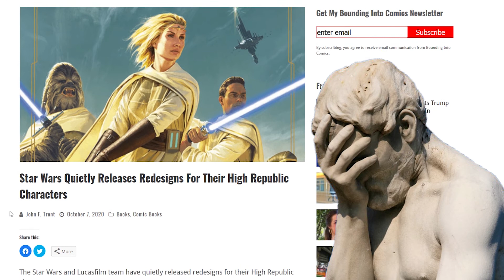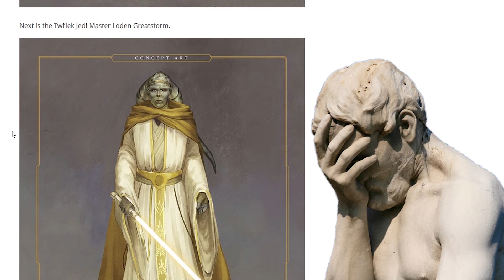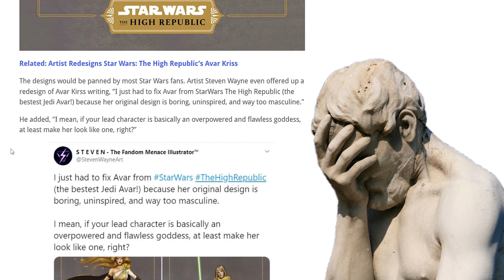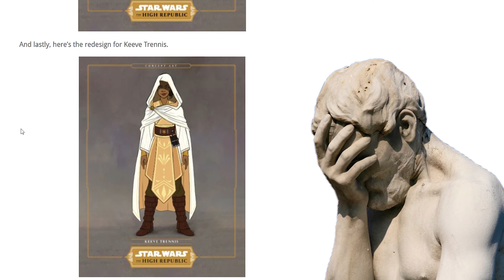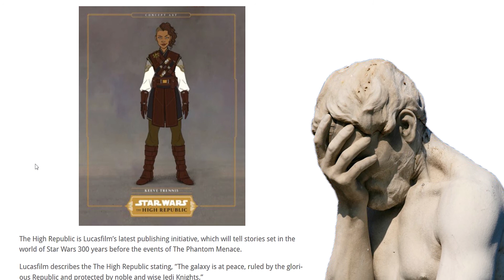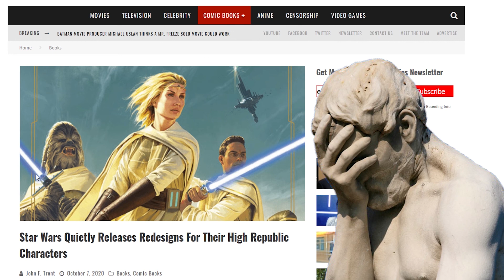Star Wars Redesigns The High Republic Characters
Star Wars realises their mistake and so go all out bland in their corrections, while a fan creates something we would all like to see.